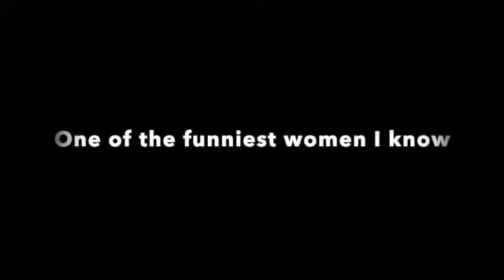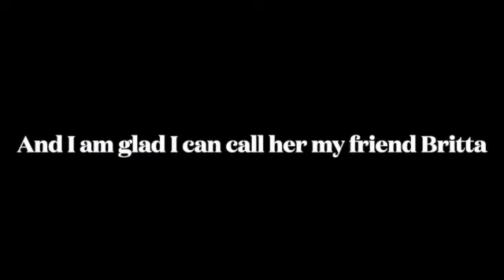May 2023 Jülich Schnuckey SD 480p